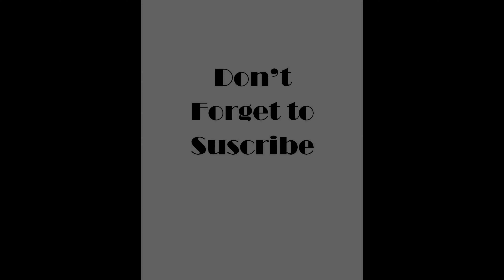Highway 3 Osoyoos B.C. to Edmonton AB, Canada part 19 4K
Route 3 de Osoyoos C.B à Edmonton AB.Canada
Highway 3 from Osoyoos B.C. to Edmonton AB. Canada